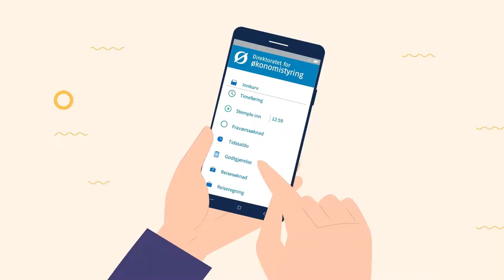Showreel Winter 2018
Vårt nye showreel